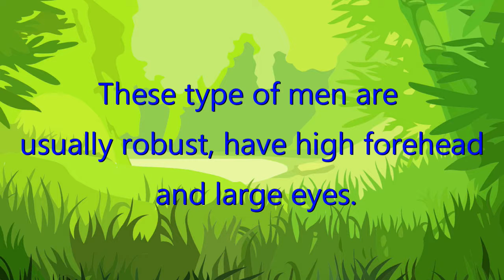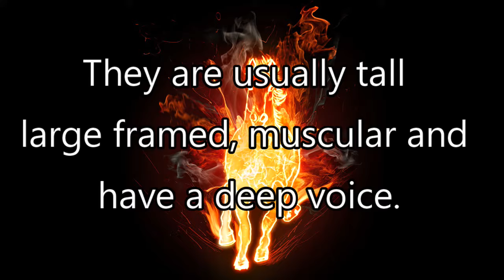PENIS SIZES - According to KAMA-SUTRA.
THE ancient book of love, KAMA-SUTRA categorizes male penises into 3 types considering it's length. This is about that length comparison and some facts.